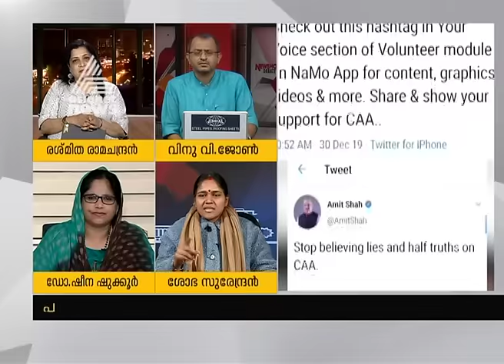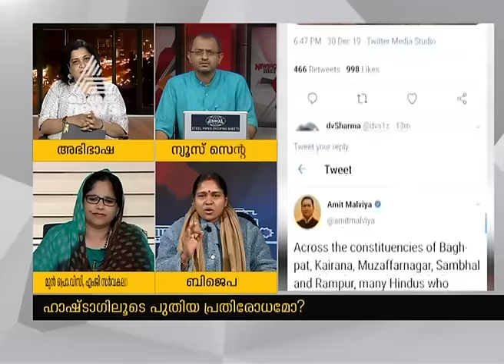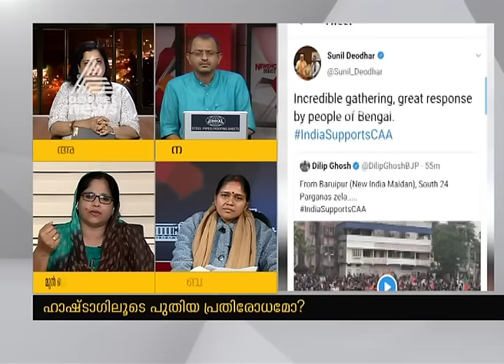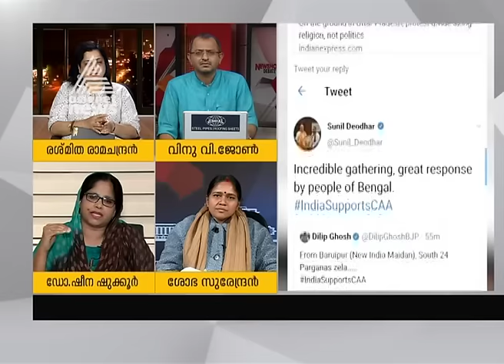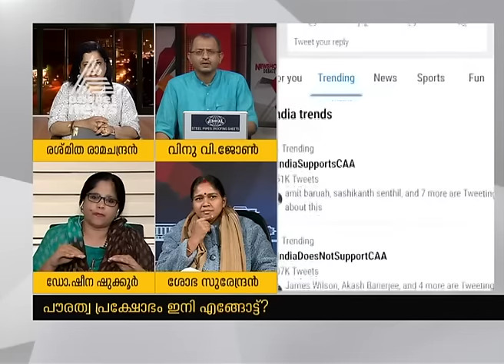ഹാഷ്ടാഗ് പ്രചാരണം പ്രതിഷേധത്തെ മറികടക്കുമോ ? :News Hour 30 Dec 2019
Prime Minister Narendra Modi has launched an outreach campaign with the hashtag IndiaSupportsCAA to gather support for the Citizenship Amendment Act (CAA)| News Hour